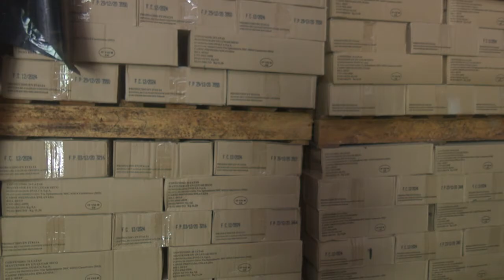Cobertura Elsa.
Ante la proximidad de Elsa al territorio cienfueguero el Consejo de Defensa Civil recorrió varios enclaves económicos de la provincia para comprobar las medidas que se han tomado para minimizar los daños que pueda causar este fenómeno meteorológico.